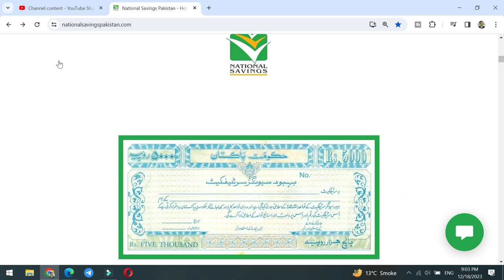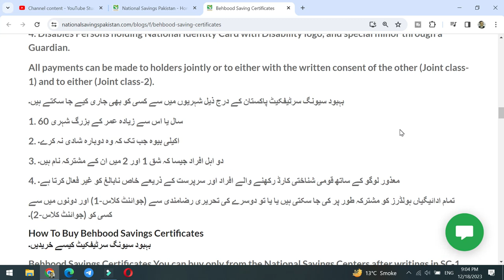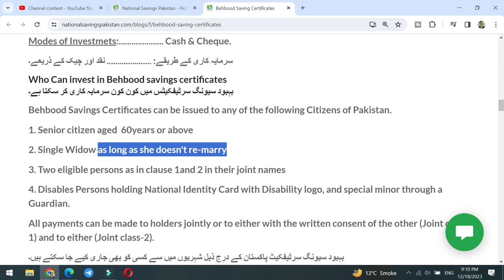how to buy behbood savings certificate for disable children | معذور بچوں کیلئے بہبود خریدنے کا طریقہ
how to buy behbood savings certificate for disable children,
معذور بچوں کیلئے بہبود سیونگز سرٹیفکیٹس خریدنے کا طریقہ,
behbood savings certificates for miners ,
behbood savings certificates for disable persons  ,

nsc certificate
nsc rates
national savings interest rates
nsc rates
nationalsavingsandinvestments
Qaiser Ali